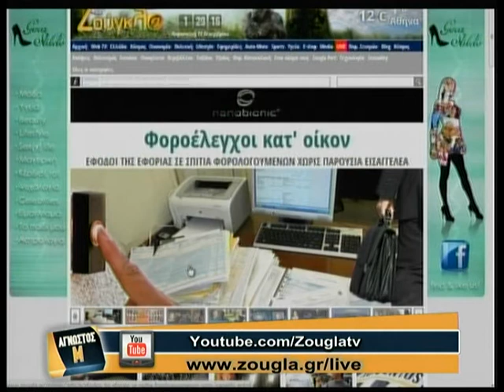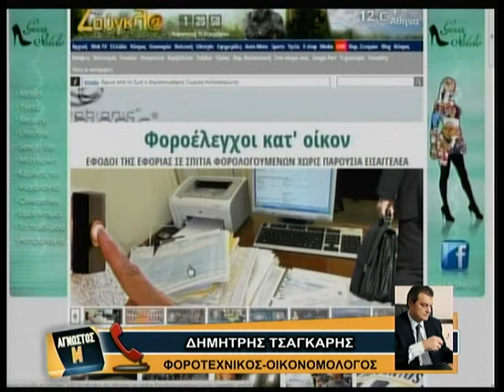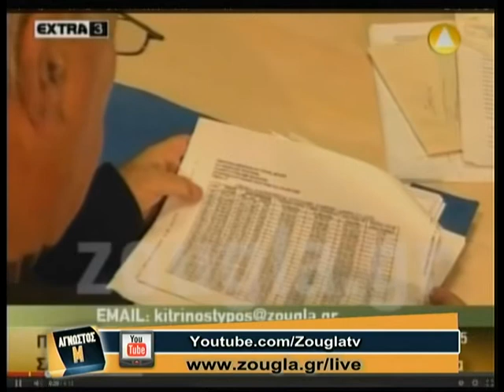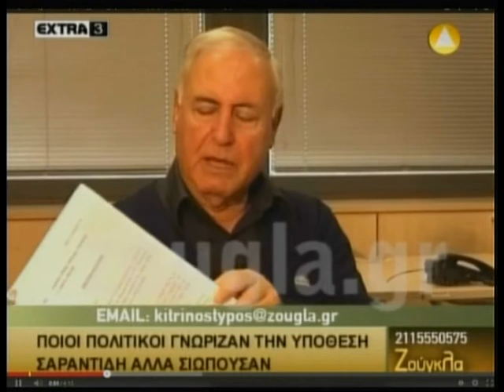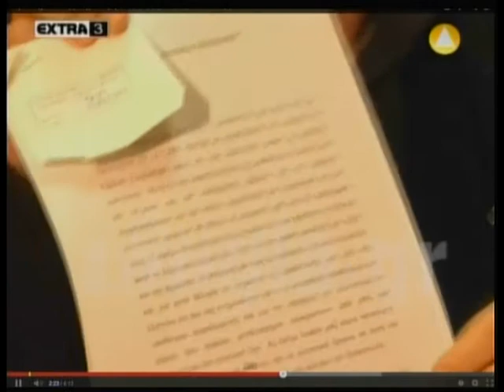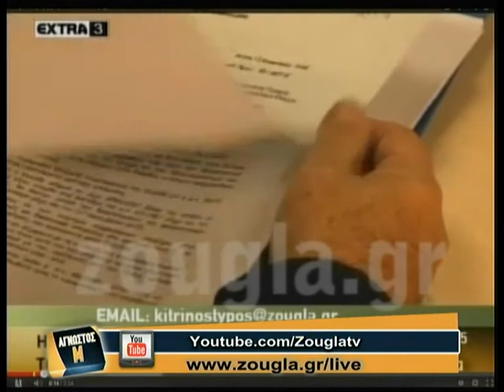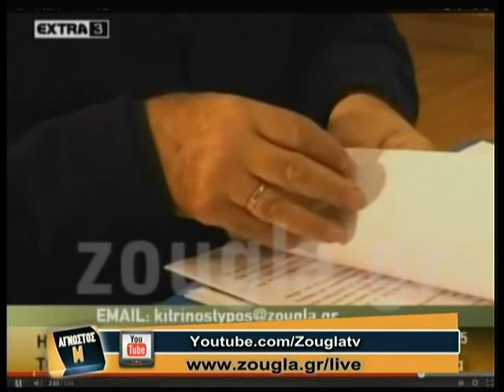13.12.2013 «Άγνωστος Μ» με την Κωνσταντίνα Παπατσάκωνα στη ZouglaTv